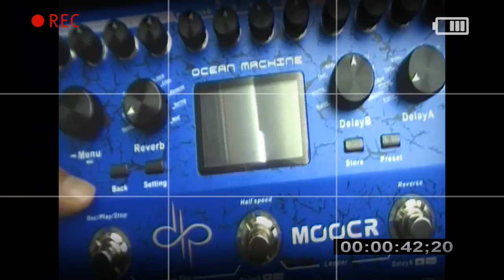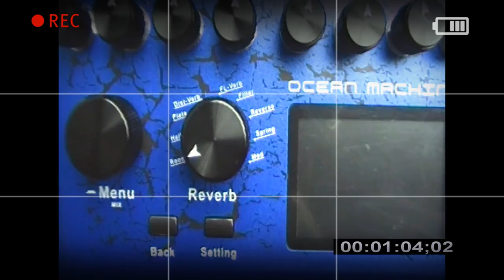Mooer Audio 이펙터 Ocean Machine